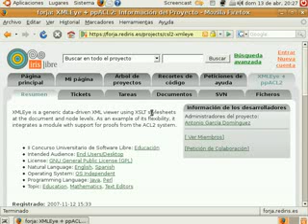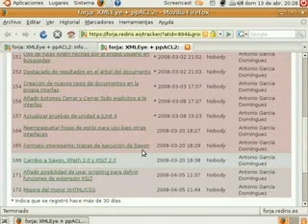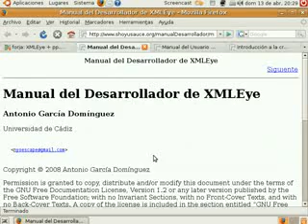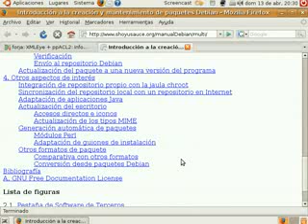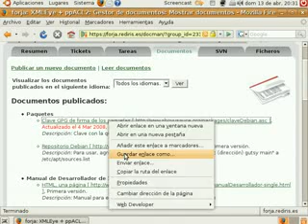XMLEye - navigating the project page